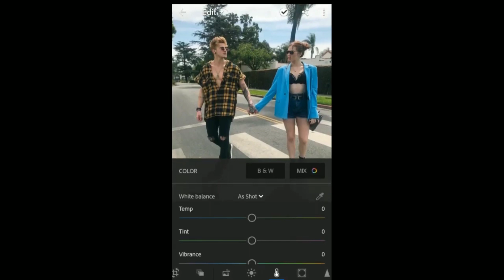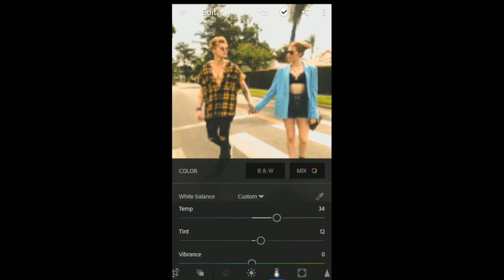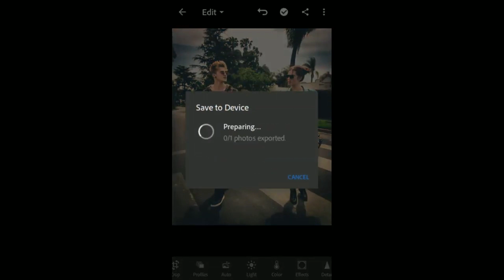Edit pictures like @jessykreff - lightroom mobile - instagram influencers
This Picture is Shot by @Alex.art

EP 1 // Edit Pictures like Famous Photographers

APP USED :
1. ADOBE PS TOUCH
2. ADOBE LIGHTROOM